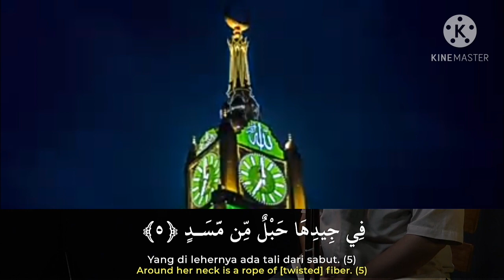murottal surah al lahab || ustad abdul qodir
terimakasih

wassalam